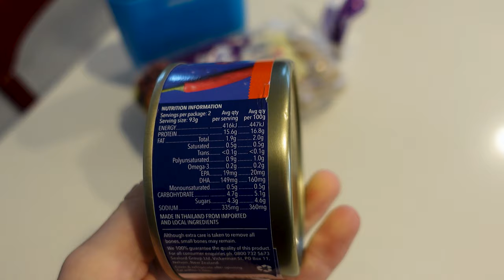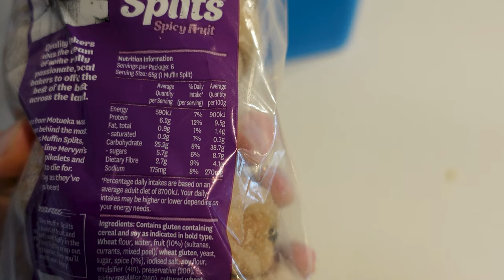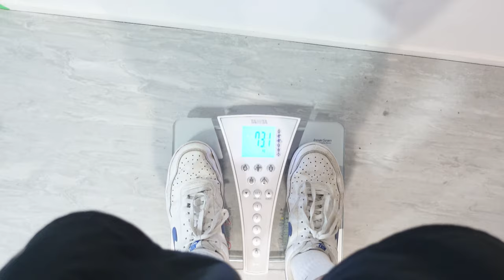WE GETTING LEAN BABBBBY // ROAD TO NZIFBB PRO // WEEK 7